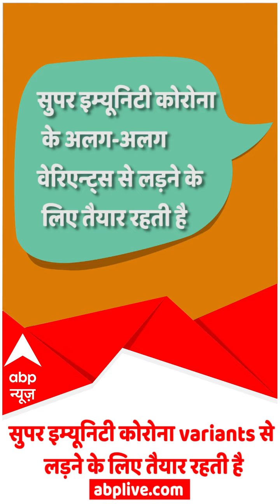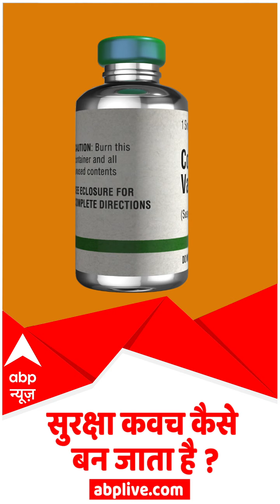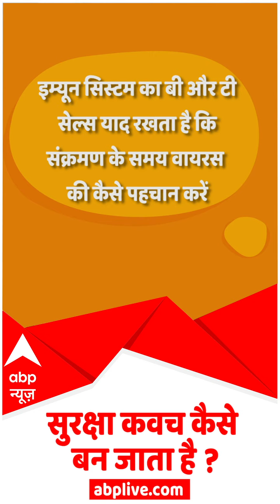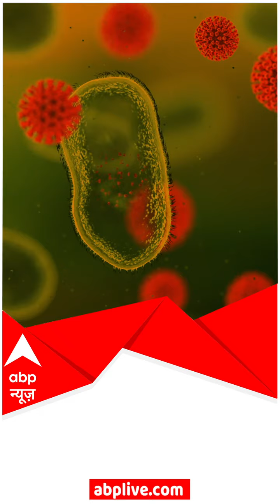जानें क्या होती है Superhuman Immunity ? जानें कैसे करती है मदद ? | Hindi News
जानें क्या होता है Superhuman Immunity ? जानें कैसे करता है शरीर पर मदद ? जानें ये कैसे करता है कोरोना से बचाने का काम ?